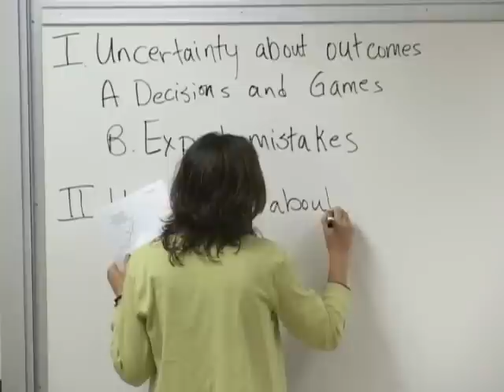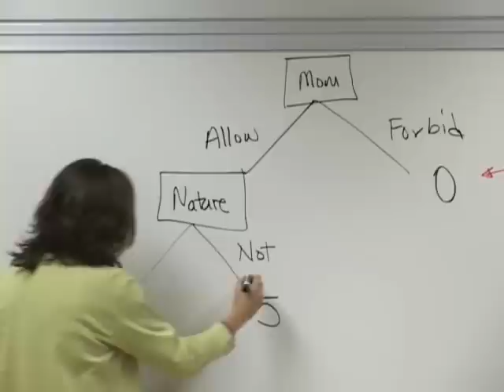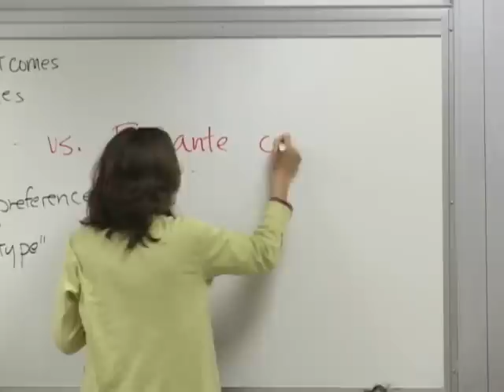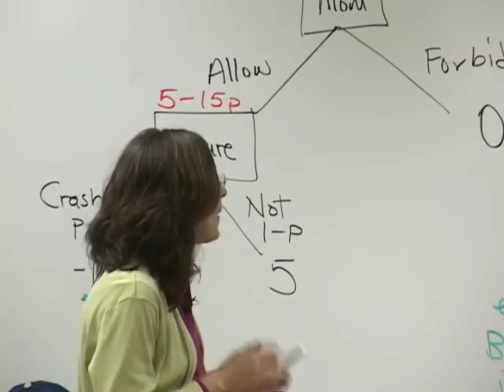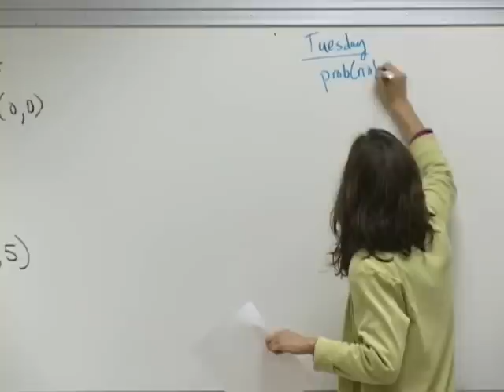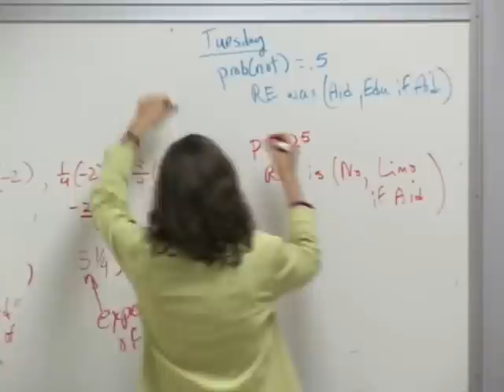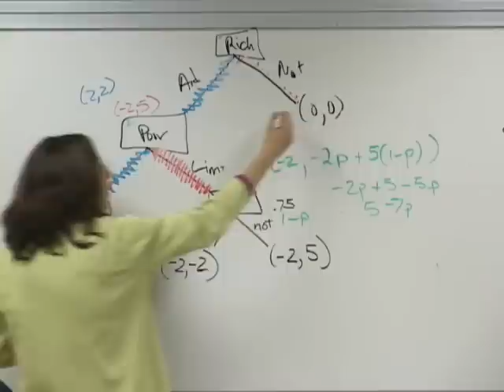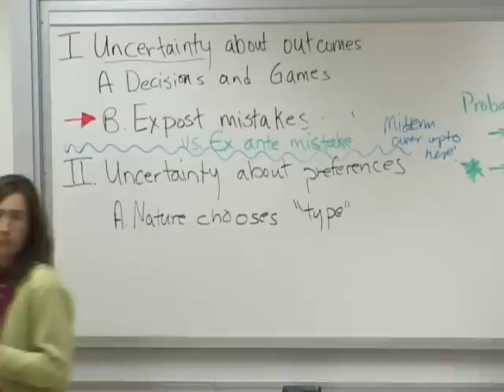Political Science 30: Politics and Strategy, Lec 8, UCLA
Political Science 30: Politics and Strategy

Taught by UCLA's Professor Kathleen Bawn, this courses is an introduction to study of strategic interaction in political applications. Use of game theory and other formal modeling strategies to understand politics are also studied in order to gain a better understanding of politics at large.

Winter 2008